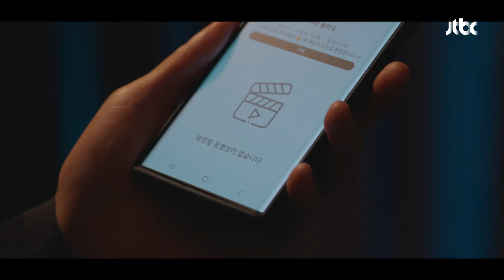억장이 와르르...😱 한순간에 최애 너튜버(=한선화) 잃은 엄태구 ㅋㅋ | 놀아주는 여자 3회 | JTBC 240619 방송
억장이 와르르...😱 한순간에 최애 너튜버(=고은하(한선화)) 잃은 서지환(엄태구) ㅋㅋ